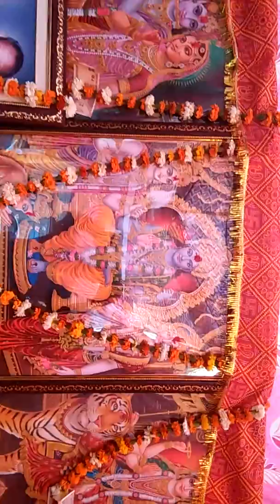Pt nathuram sharma 27.3.18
Gadesh Bandna popular bhajan